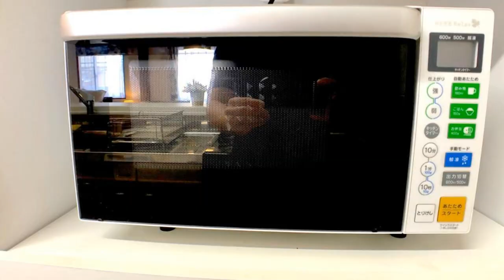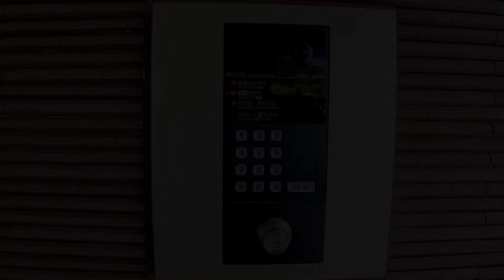Luana Lea Karate Kaikan Mae, Tomigusuku, Japan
About Property:
Situated in Tomigusuku, Luana Lea Karate Kaikan Mae features 3-star accommodation with private balconies. With a terrace, the 3-star hotel has air-conditioned rooms with free WiFi, each with a private bathroom. Attractions in the area include Nakagusuku Castle, 21 km away, or Zakimi Gusuku Castle, set 32 km from the property.
The rooms at the hotel are fitted with a seating area and a flat-screen TV. At Luana Lea Karate Kaikan Mae rooms have bed linen and towels.
Tamaud...
Property Type: Hotel
Address: 901-0241 Okinawa, Tomigusuku, Tomigusuku21, Japan
Searching For
1. Luana Lea Karate Kaikan Mae - Tomigusuku - Japan
2. Luana Lea Karate Kaikan Mae - Tomigusuku - Japan Address
3. Luana Lea Karate Kaikan Mae - Tomigusuku - Japan Rooms
4. Luana Lea Karate Kaikan Mae - Tomigusuku - Japan Amenities
5. Luana Lea Karate Kaikan Mae - Tomigusuku - Japan Offers and Deals
Audio Credit:
Track Title: Reasons To Hope
Artist: Reed Mathis